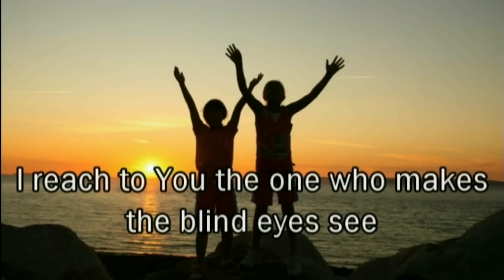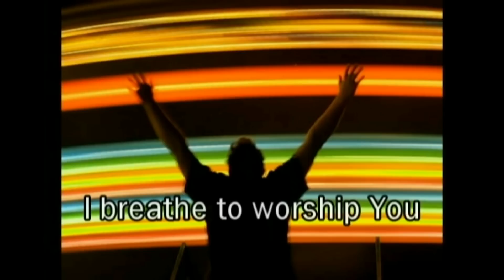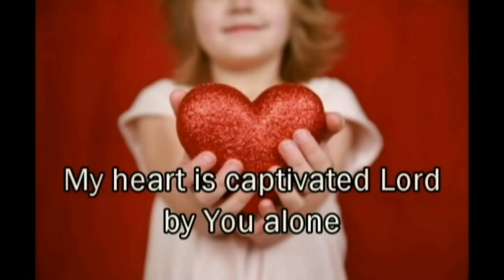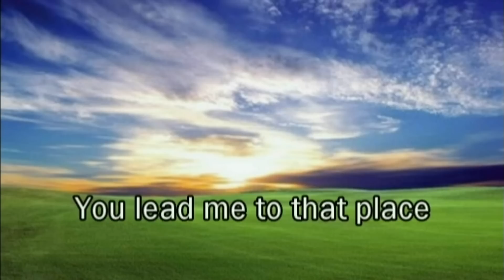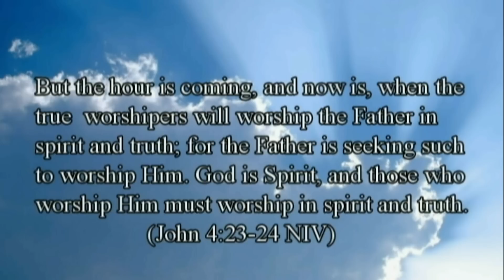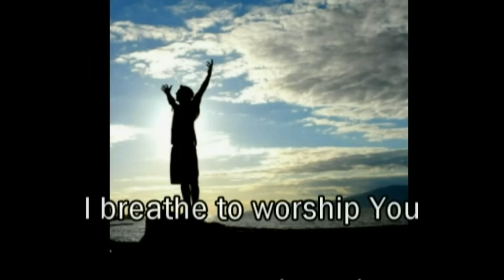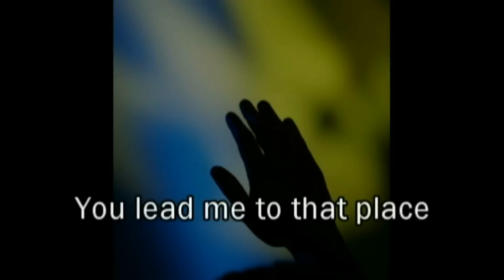Divine Exchange (My Heart Is Captivated) lyrics - Abundant Life Ministries (Worship with tears 18)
Divine Exchange by Abundant Life Ministries, from the album "The Divine Exchange Live Worship"

My heart is captivated Lord, by You alone
Captured by the awesomeness of You alone
Melted by the grace and mercy You have shown
I stand in wonder

I reach to you the one who make the blind eyes see
Who breaks the chains of sickness with authority
Restoring of what was broken
So it may fly again

I live to worship you
I breathe to worship to you
All of my days, your face I'll seek

For as I worship you
You lead me to that place
To that place of divine exchange

To purchase the MP3 songs